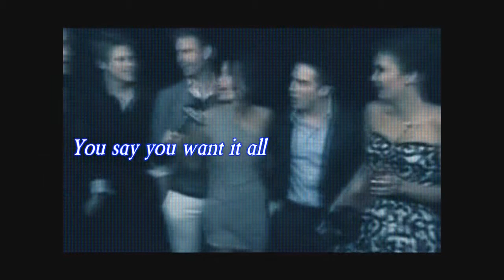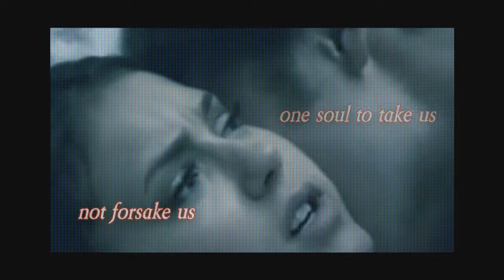Paul Wesley&Nina Dobrev cute moments: "Only one" (with lyrics)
song: Alex Band-Only one from the soundtrack of vampire diaries
jope u like it